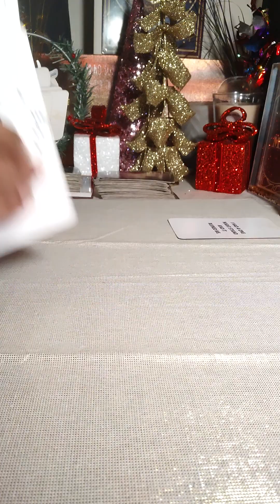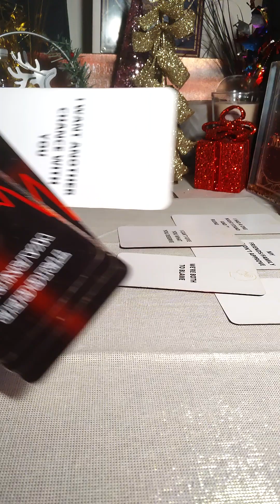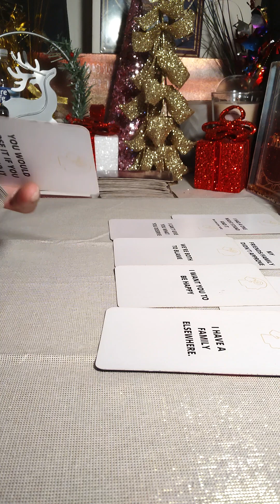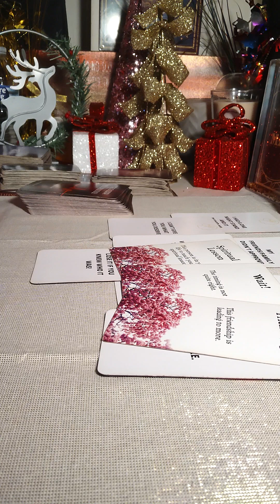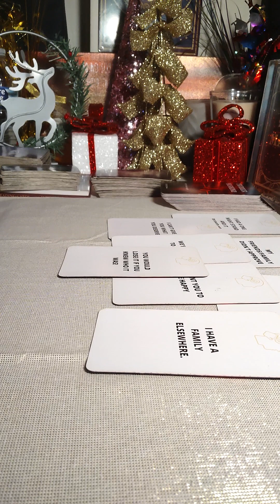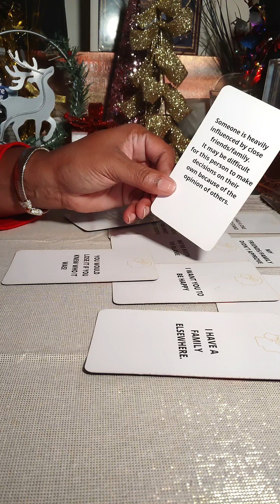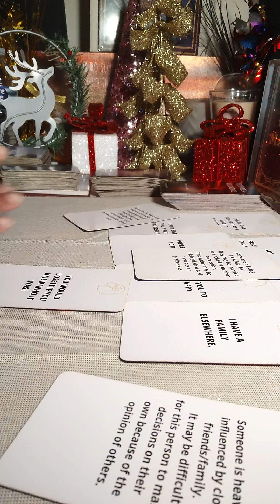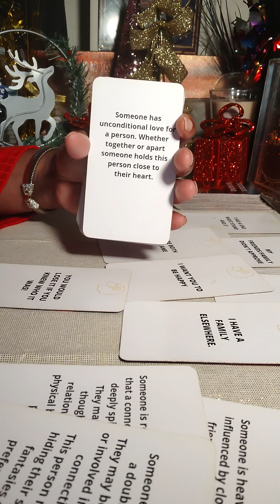Trigger Warning ⚠️ This Person Is Too Much